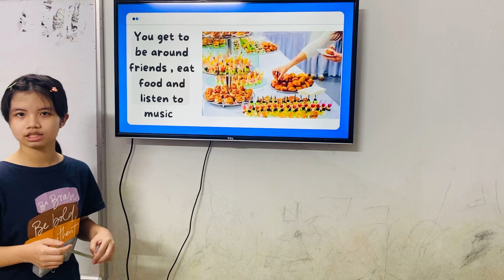Windy B6- Mi Anh- Speaking test T10/2023